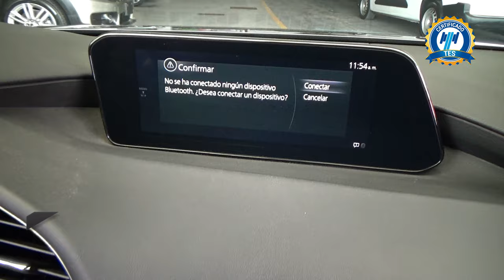Mazda / 3 / 2021 - 30260